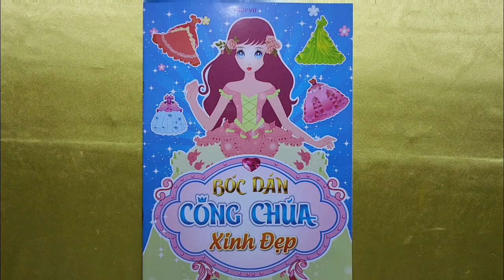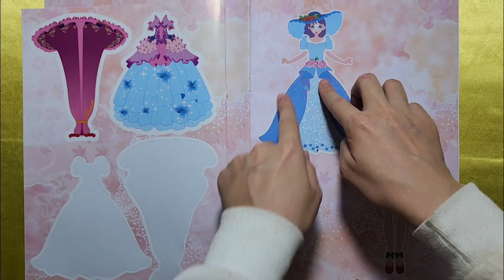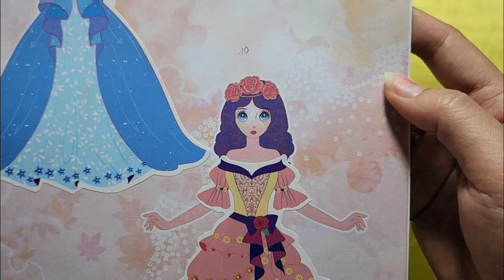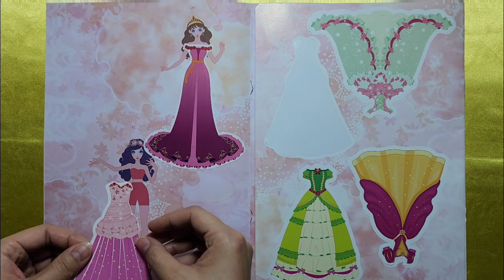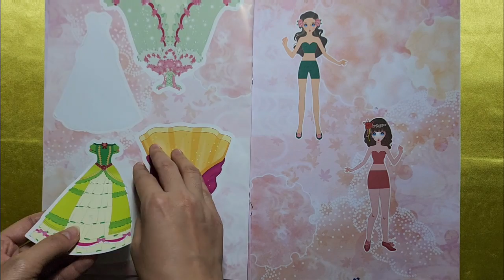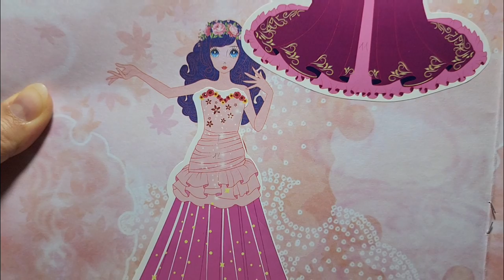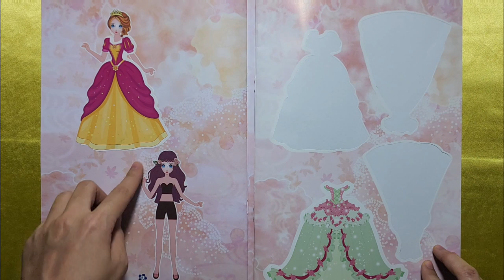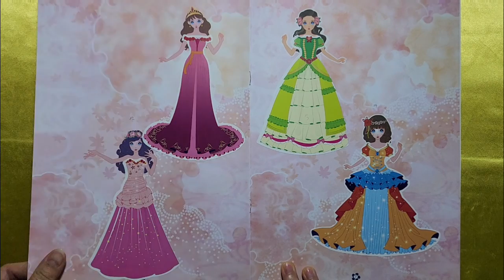Chơi bóc dán CÔNG CHÚA xinh đẹp p2